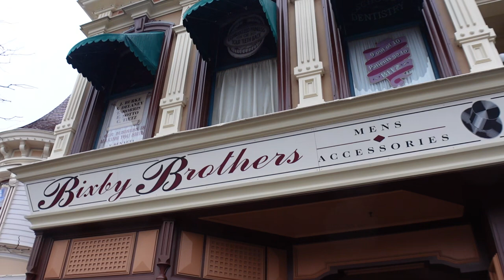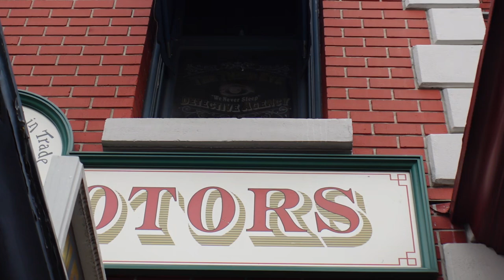🎄 Disneyland Paris Secrets - Türchen Nummer 16 - Mysteriöse Geräusche auf der Main Street USA!